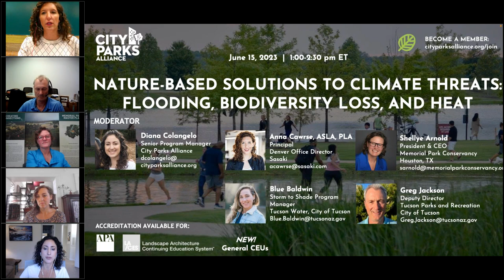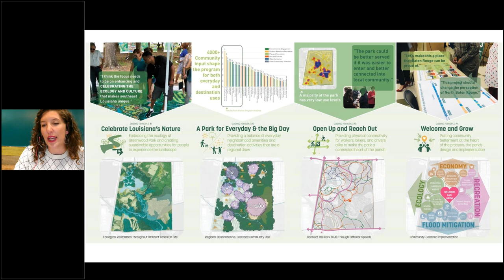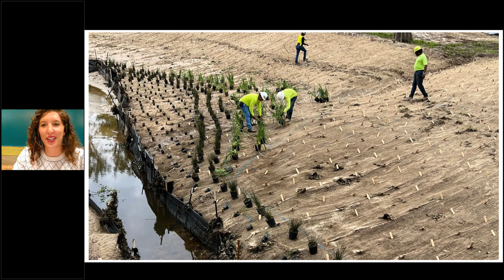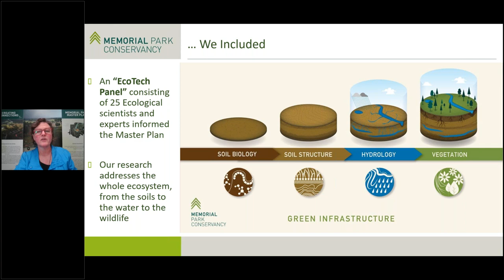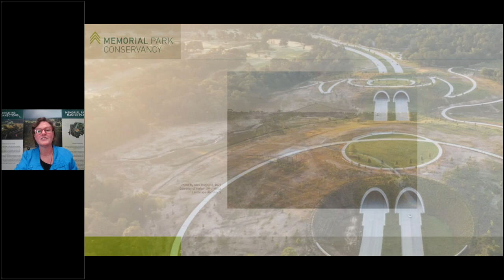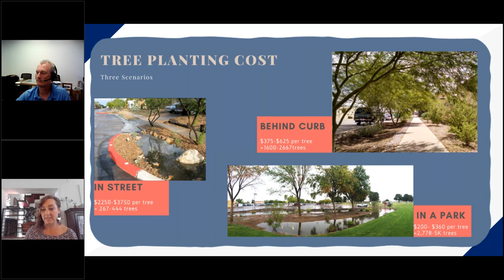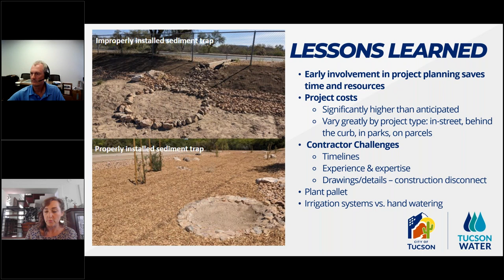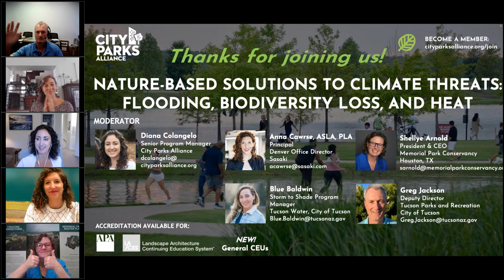Webinar | Nature Based Solutions to Climate Threats (June 15, 2023)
During this webinar, we heard from speakers working on innovative projects in partnership with nature and their communities to mitigate flooding in Baton Rouge, biodiversity loss in Houston, and heat in Tucson. In the process, they’re creating stronger and more resilient communities for people, wildlife, and the planet.

Speakers include:
Anna Cawrse, ASLA, PLA, Principal, Denver Office Director, Sasaki
Shellye Arnold, President & CEO, Memorial Park Conservancy, Houston, TX
Greg Jackson, Deputy Director, Tucson Parks and Recreation, City of Tucson
Blue Baldwin, Storm to Shade Program Manager, Tucson Water, City of Tucson

Event Moderator: Diana Colangelo, Senior Program Manager, City Parks Alliance